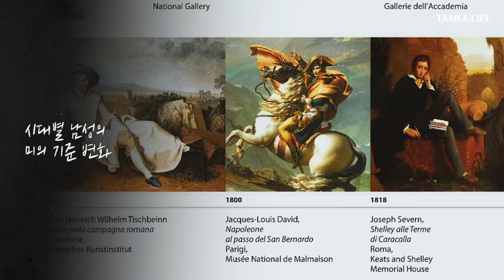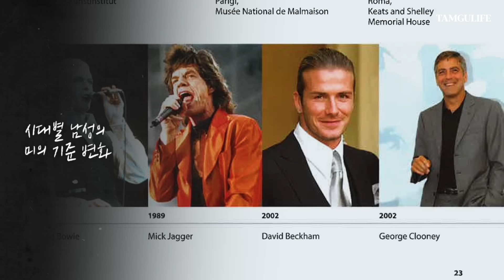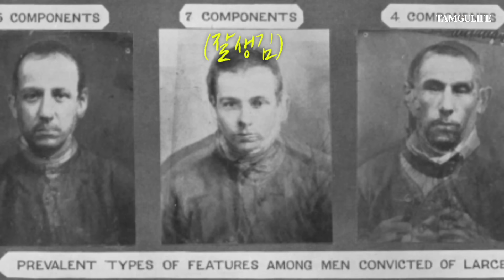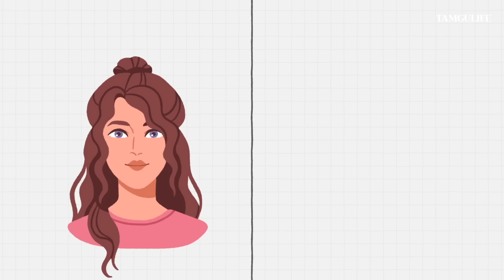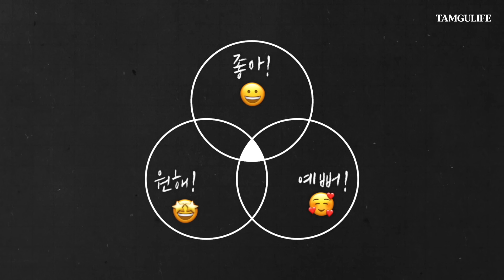🔥존잘, 존예 얼굴의 비밀? 뇌과학으로 보는 아름다움의 기준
아름다운 얼굴에는 공통된 특징이 있다?
역사적으로 아름다운 얼굴의 기준은 어떻게 바뀌었을까요?

오늘은 뇌과학자 장동선 교수님과 함께
'뇌과학으로 보는 아름다움'에 대해 알아봤습니다!

00:00 하이라이트
05:23 예쁜 얼굴 VS 매력적인 얼굴
07:22 황금비율은 가짜다?
08:28 아름다움을 보는 기준
09:41  많이 알수록 더 아름답다?
11:42 예쁘면 착하다?
13:14 클로징